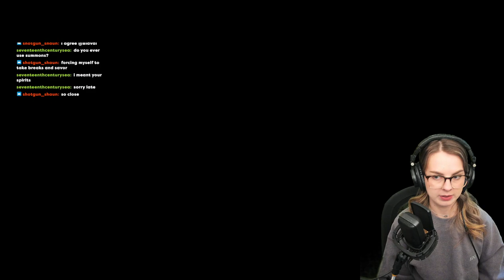Elden Ring - Episode 6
I'm finally beating Rennala in Elden Ring. She was really though, but after upgrading my weapons it was almost too easy! Did you have a hard time beating her?